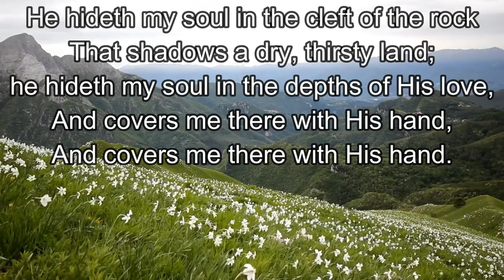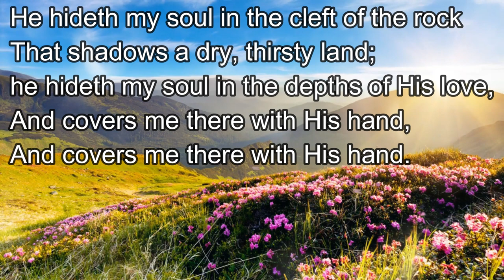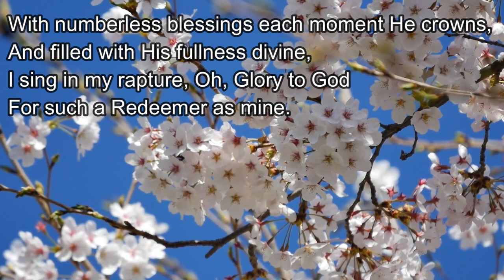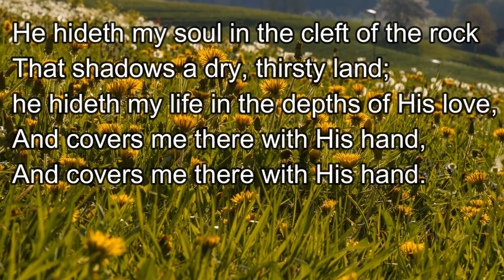SDA Hymn 520 – He Hideth My Soul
520 – He Hideth My Soul

1
A wonderful Savior is Jesus my Lord,
A wonderful Savior to me,
He hideth my soul in the cleft of the rock,
Where rivers of pleasure I see.

Refrain
That shadows a dry, thirsty land;
he hideth my life in the depths of His love,
And covers me there with His hand,

2
He taketh my burden away,
He holdeth me up, and I shall not be moved,
He giveth me strength as my day.

3
With numberless blessings each moment He crowns,
And filled with His fullness divine,
I sing in my rapture, Oh, Glory to God
For such a Redeemer as mine.

4
When clothed in His brightness, transported I rise
To meet Him in clouds of the sky,
His perfect salvation, His wonderful love,
I’ll shout with the millions on high.